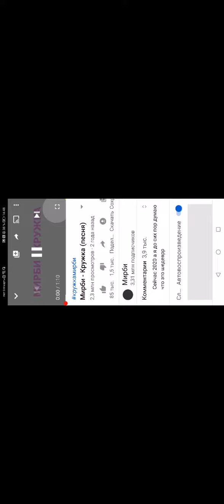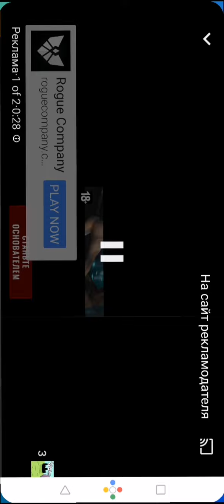Реакция на видео Мирби кружка клип!!!